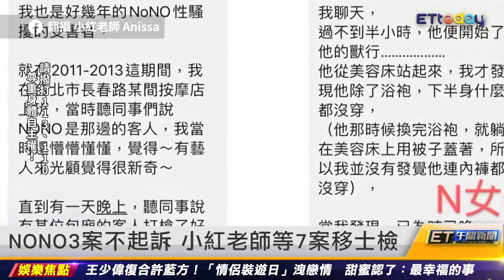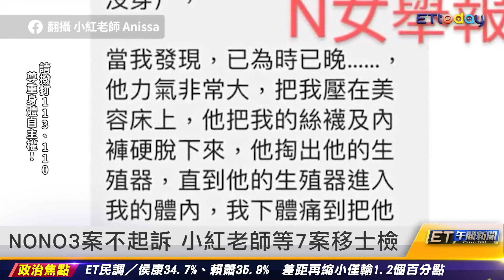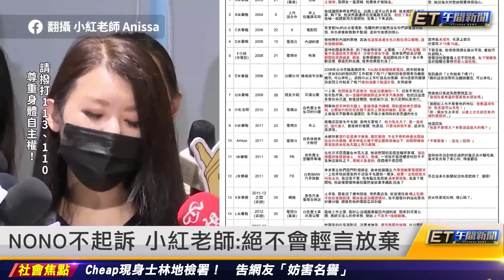網友肉搜家人罵智X Cheap撤告：誤會｜20231220 ET午間新聞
新聞內容

網友肉搜家人罵智X Cheap撤告：誤會
黑人遭5人作證打臉 化妝師:大牙逃魔爪臉驚恐
黑人陳建州性騷還提告 前經紀人揭國王個性
NONO3案不起訴原因曝光 小紅老師等7案移士檢
NONO不起訴 小紅老師：絕不會輕言放棄
黃子佼停工半年吐現況：好久沒突然盈眶